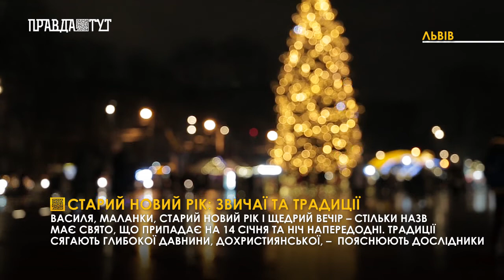Старий Новий рік: звичаї та традиції. ПравдаТУТ Львів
Василя, Маланки, Старий Новий Рік і Щедрий вечір – стільки назв має свято, що припадає на 14 січня та ніч напередодні. Традиції сягають глибокої давнини, дохристиянської, – пояснюють дослідники.